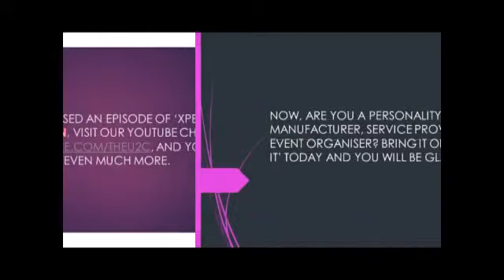XPERIENCE IT EVENT SERIES